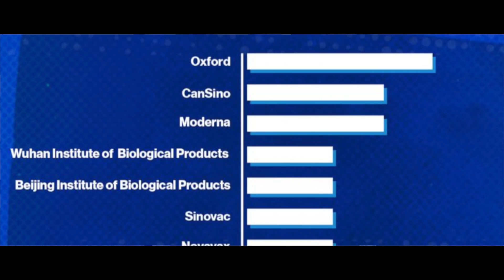19 МУЖИД КОВИД-19 ӨСӨХ ХАНДЛАГАТАЙ БАЙНА! Мэдээ. 2020-06-10